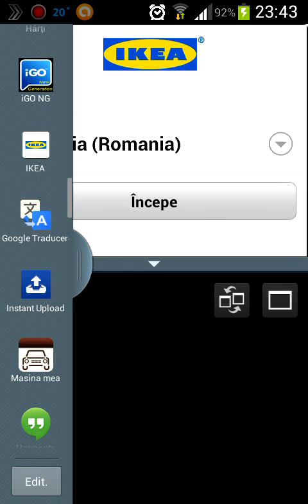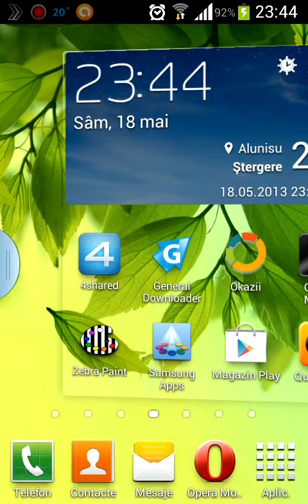Galaxy s2 with With statusbar like s4, weather widget s4, multi windows functional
With statusbar like s4, weather widget s4, multi windows functional, Omega rom v23
You can find here everything you need, if you have any questions ask me